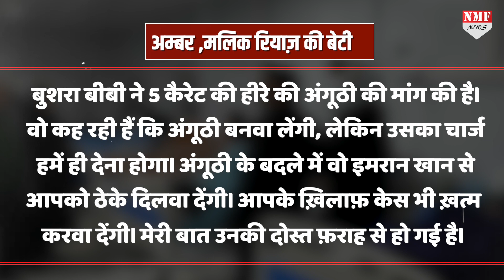किसी कारोबारी ने निकाली Imran Khan से दुश्मनी, गिरफ्तारी कराकर ही चैन की सांस ली!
पाकिस्तान के पूर्व पीएम इमरान खान जिस मामले में जेल गए हैं वो मामला असल में पाकिस्तान के ही एक बहुत बड़े कारोबारी से जुड़ा है। लेकिन कारोबारी ने भला इमरान खान को जेल क्यों पहुंचाया है?

ashu
nivedita